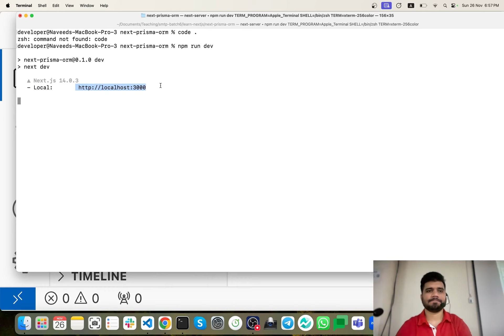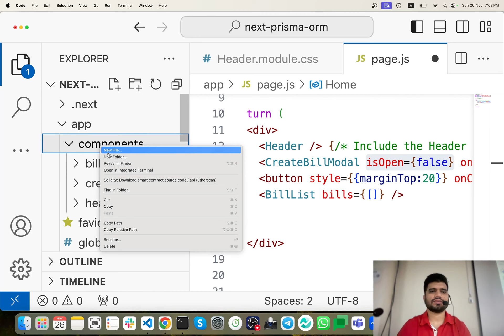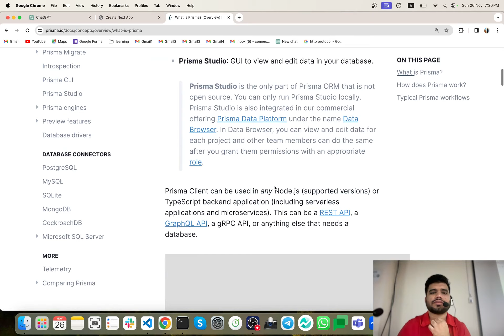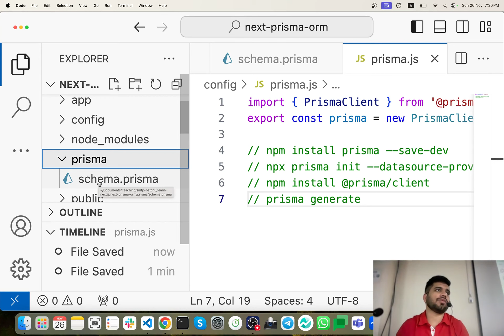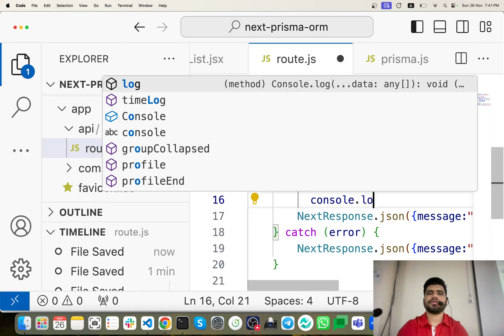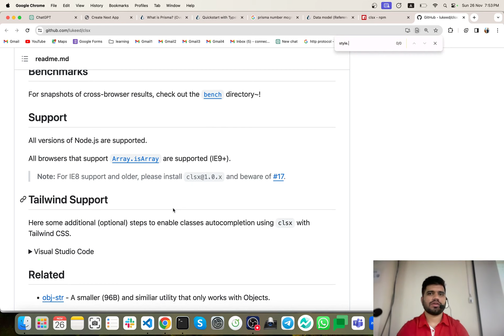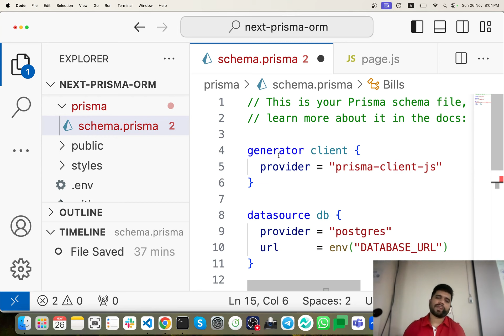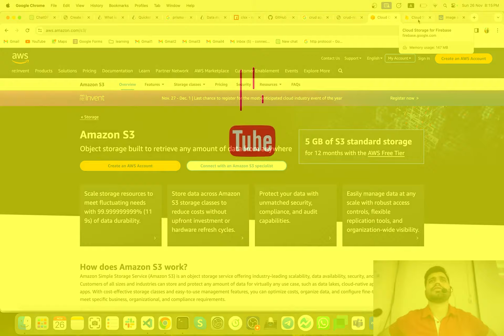#33 Nextjs13 Prisma ORM MongoDB Crud | Nextjs13 Complete tutorial Urdu /Hindi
#33 Nextjs13 Prisma ORM MongoDB Crud | Next.js13 Complete course Urdu /Hindi

In Class 33, we'll explore MongoDB CRUD operations in Next.js 13 using the Prisma ORM. Learn how to leverage Prisma to interact with MongoDB databases efficiently. Join us for an advanced tutorial on integrating Prisma with Next.js! 🚀📂